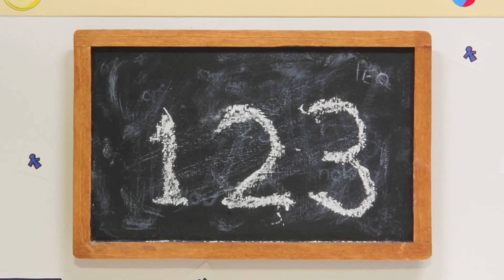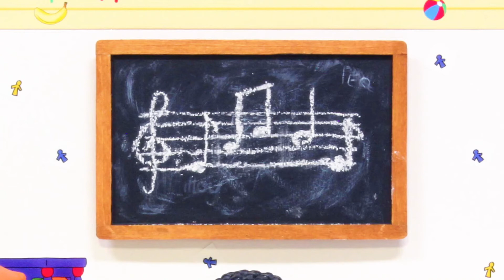Ο Μπόμπιρας - Ο Καγιού και το Μπλε Αυτοκίνητο | Στα Ελληνικά | Επεισόδια στα ελληνικα